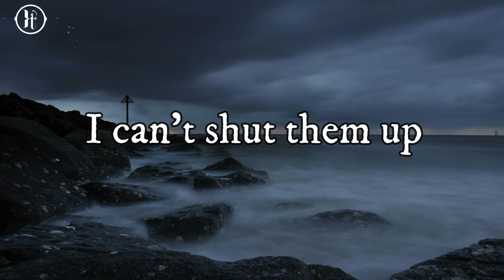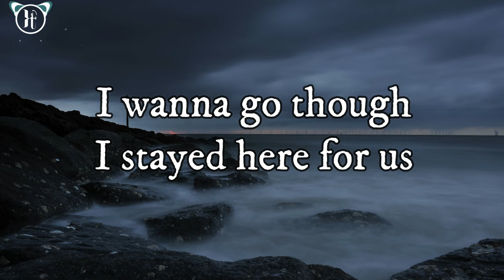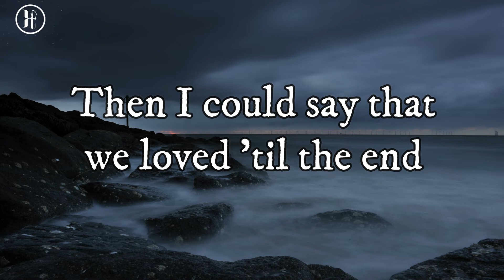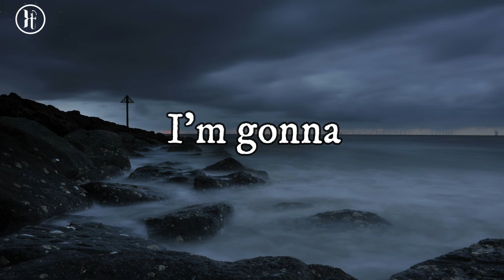VIZE & R3HAB - One Last Time feat. Enny-Mae (Lyrics)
🎵 title:-  VIZE & R3HAB - One Last Time feat. Enny-Mae (Lyrics)
👁️here is the link of official release

if you like the music then don't forget to watch official release of music used in the video (link is the given above)

🎤 Lyrics:

In my head right now
Voices too loud
I can't shut them up
Try to fake the fun
I can't slow down
Think I had enough

Guess that it means that I'm calling it off
I wanna go, though I stayed here for us
Messing up things and then calling it love

We're gonna dance, dance, dance through the night
With your ha-ha-hand right in mine
I'm gonna le-le-leave you behind
So let's dance, dance, dance one last time
And we can move, you and I
Until we lose our minds

We're gonna

I can't eat, I can't breathe
Lost a part of me
But this is what we need
But you know I've learned
Sometimes good things hurt
I can't stay to please

I'm scared that I'll miss you so I take the chance
Need one more touch and then never again
Then I could say that we loved 'til the end

We're gonna

Note:- i am not owner of this song and i am not using this music for any profit motive or any commercial purposes and i am just trying to promote the music or song that i like the most and because I know as an artist, how much efforts are demand for making any single marterpiece and i am all doing this beacuse i enjoy to make lyrics video
plse note that all the revenue generated from this song is directly going to it's owner / claimer.   after doing all this if you aren't happy from our work  and want to remove this content then you can contact me through email or you can also comment me in this video .  it's a humble request try to contact me before taking any action .
thanks.